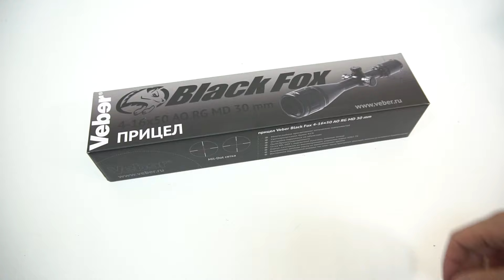Прицел оптический Veber Black Fox 4-16x50 AO RG MD 30 мм